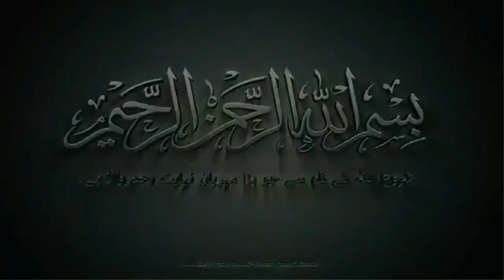fried chicken recipe | KFC style fried chicken pieces | English subtitle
today we cook a crispy and juicy fried chicken taste like a KFC Style easy at home.

Card of Crispy Fried Chicken
for marinate
bonless chicken 1/2 KG
garlic and ginger paste 1 tbsp
green chilli paste 1 tbsp
salt as require
haldi powder 1 tbsp
black papper powder 1 tbsp
garam masala powder 1 tbsp
yogert (Dahi)
lemon juice
egg 1
 for coating
salt as taste
backing powder 1/2 tbsp
oil 2 cups for frying

Ashraf Ali
creative mind